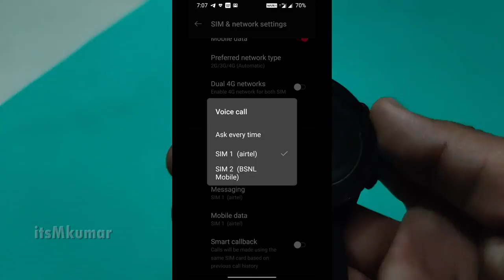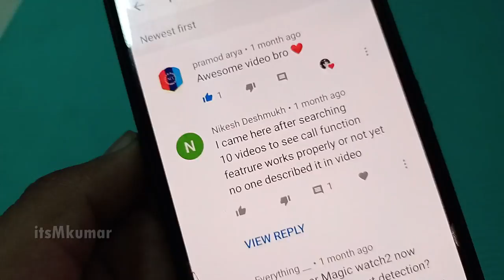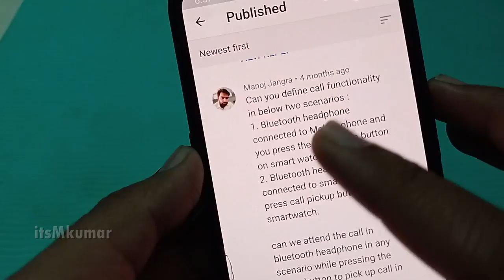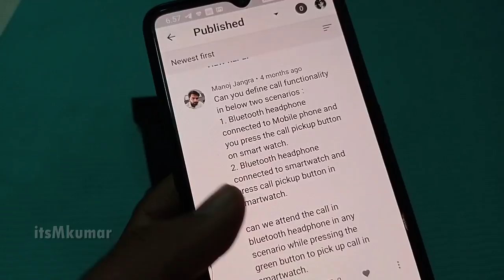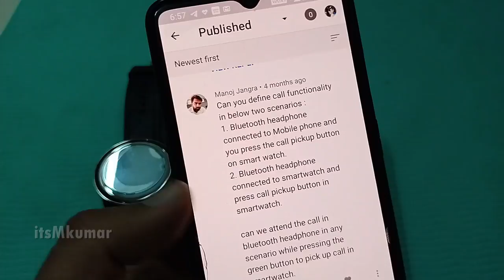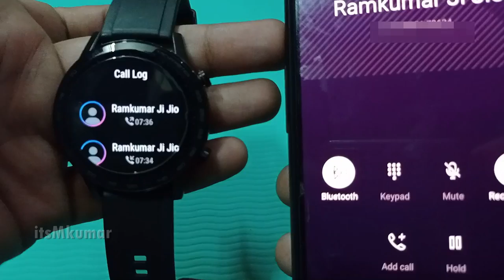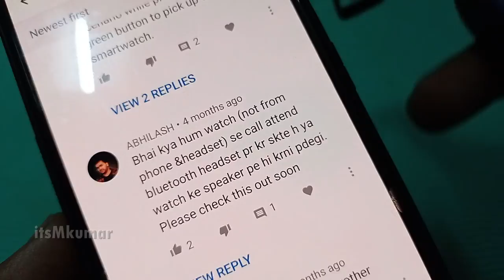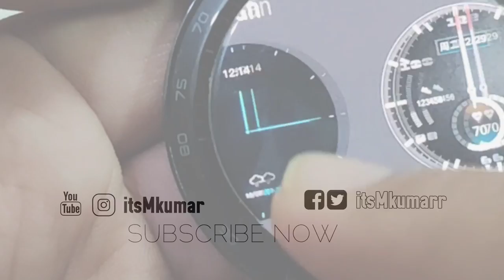Honor Magic Watch 2 46mm calling function detailed review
in this video i will tell you more about honor magic watch 2 calling function.

other honor magic watch 2 videos

compatible tempered glass for honor magic watch 2 46 mm

compatible watch strap for huawei honor magic watch 2 46mm

charger for huawei honor magic watch 2 42 and 46 mm